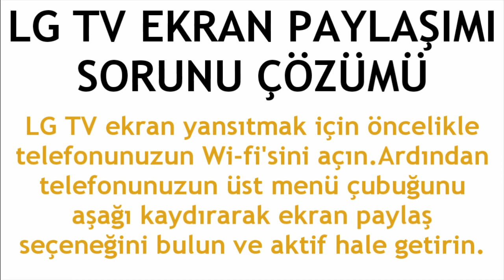LG TV Ekran Yansıtma Sorunu Çözümü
Merhabalar bu videomuzda sizlerle birlikte lg tv ekran paylaşımı sorunu çözümü nasıl yapılır sorusuna yanıt vermeye çalışıyoruz.İyi Seyirler Dilerim.

lg tv ekran yansıtma olmuyor
lg tv ekran yansıtma hatası çözümü
lg tv ekran yansıtılmıyor